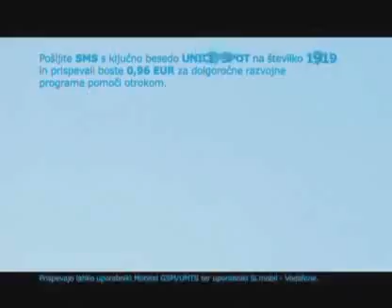UNICEF Slovenija feat. Trkaj, T-set, Zlatko & King B-Fine - Some Of Them (Official Video)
TEKST/LYRICS:

Some of them are boys

Some of them are girls

Some of them are black

Some of them are white

Some of them are good

It's time to help the youth

The world is in need ooo

Some of them ah run

Some of them ah lying

Some of them ah crying

Some of them ah dying

Some of them are wailing

Some of them are wiping

bMD:
Verjemte mi, ne bi hotu bit tist pokvarjen kapitan,
k pelje čoln s 100 folka čez ocean na drugo stran.
Iskat sanje. Večna lovišča, tko k sodi brez dna.
Tud njihov lajf postaja brez smisla.
Nej vas vprašam, da vidm, če vam res ni vseen:
A bi zamenjal en dan z njimi? Sej en ni noben!
S polnimi ustmi govorimo: »Treba je narest neki.«
En vdih, en izdih, otrok, en utrip, pošteki.

TRKAJ:
Dost o tem, kaj je narobe.
Treba delat, kar je prov!
Prjet sirote spet za roke in jim pokazat pot domov.
Iz peskovnika izkopat igle, da se folk bo lahk igrou.
Namesto ogledala knjige, da se folk bo prepoznou!
Nč več bad, sam še good.
Spucimo moj neighbourhood.
Če že mamo vse, kar rabmo, dejmo mal še unim tud.
Če kej daš, tud dobiš.
Sej veš, kdo je nosu križ.
Daš veselje, ga dobiš.
Tko zadevo podvojiš!

Lord have mercy pon

Jah Jah Lord have mercy

pon yooo

Your people ooo

BALLAU:
Vidm žalostne obraze. Kako jih spremenit v srečne?
Nimajo vode, ne hrane, še za oblečt ne.
Vojne žrtve brez rok in nog, posledice so večne.
Vsak dan več naravnih nesreč je.
Ni perspektive.
Ne vidm šive, same odprte rane,
k da vse vloge so ob rojstvu ble že dane.
Vojaki spet korakajo na novo operacijo.
Tamali spet čakajo, ni keša za operacijo.

ZLATKO:
Lej, tko jst mislm, nočm izpadt, da blebetam.
Pa rimo za njih prtisnm, če že pomagat jim ne znam.
Sposobni nafilat jih z orožjem, in sežt si v roke.
Ne razumem pa, kako ne uspe jim še nahrant otroke.
Tja dol ne gre jim se, men tud ne, sej priznam.
Sam najbolj pa čud me, ker vse nam pokaže ta TV ekran.
Svet prestrašen, bolan. Kdo je Bog?
Zame tist, k mu čez noč uspe nahrant miljon otrok.

pon yooo

Your people ooo

Dem ah come

pon yooo

Your people ooo